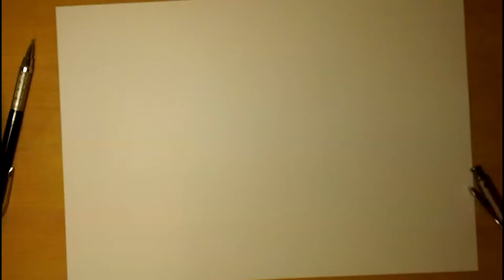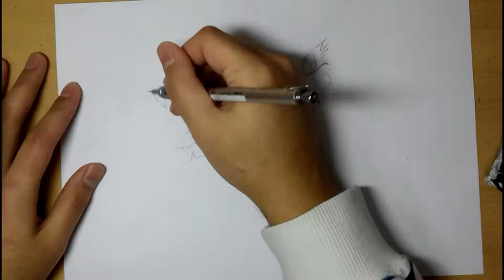Anime Drawing Naruto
Music Own By : DubstepGutter